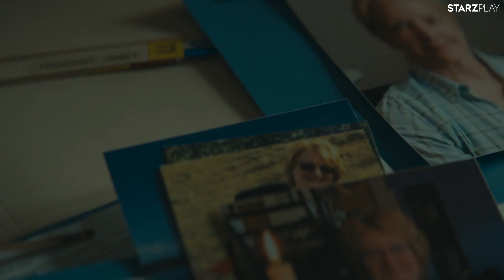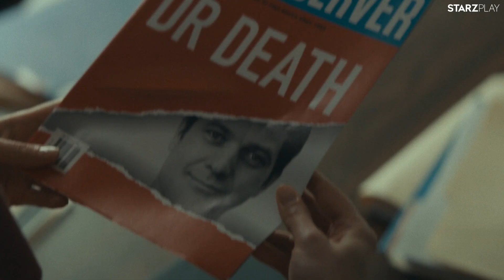Dr. Death (Starzplay) - Tráiler español (HD)